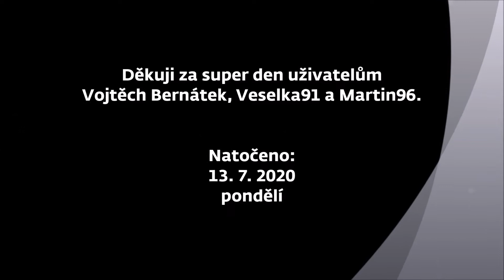Nákladní vlak nedaleko obce Pomezí nad Ohří - 13.7.2020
Lokalita / Location: Pomezí nad Ohří, železniční přejezd, 50.0821, 12.3074
Trať / Line: Cheb - Marktredwitz (DB)
Úsek / Section: Pomezí nad Ohří - Cheb-Skalka
Vlak / Train: Nákladní vlak směr Cheb
Spolupráce / Co-operation: Martin96, Veselka91, Vojtěch Bernátek
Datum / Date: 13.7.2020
Kamera / Camera: mobilní telefon Honor 7 Lite